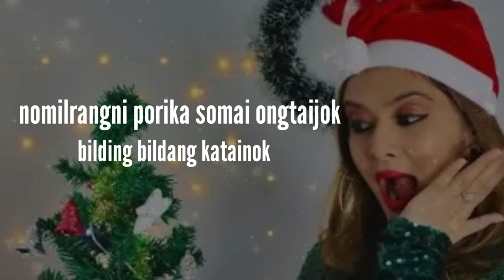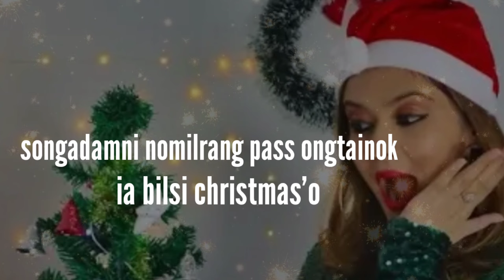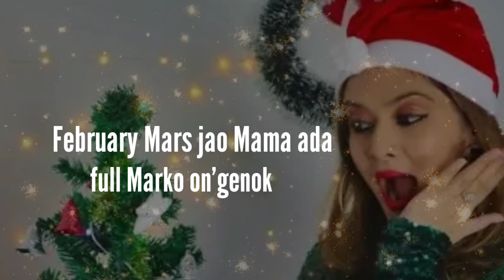24-ni atamo burungosa nomilrang new christmas song lyrics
24-ni atamo burungosa nomilrang new
christmas song lyrics

Rimchaksoa sakantikon ia videona Mery Christmas sakantinan